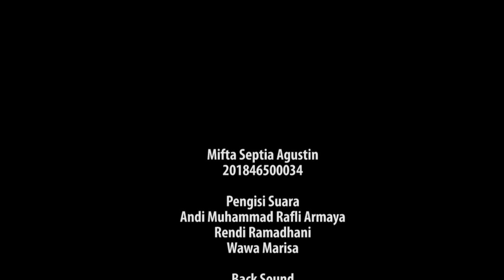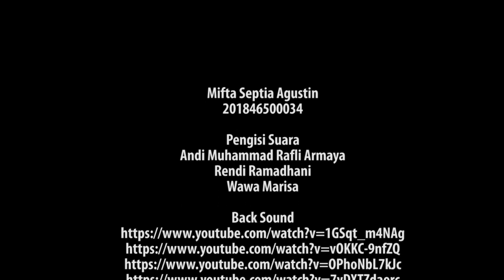Film Animasi Tentang Tembang Macapat Pangkur Berjudul "Nurun"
TA Genap 2021 / 2022
Nama : Mifta Septia Agustin
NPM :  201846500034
Judul : Film Animasi Tentang Tembang Macapat Pangkur Berjudul "Nurun"